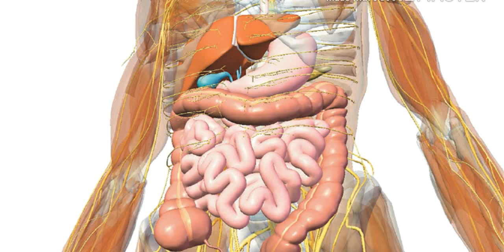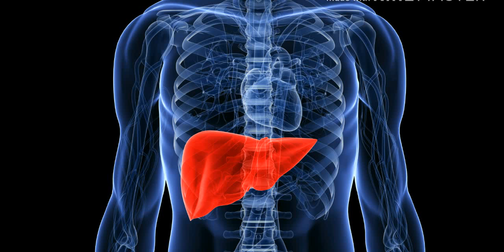Health Benefits of Curry Leaves - Stop Hair Fall | Weight Loss - Telugu badi Health Videos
Open a Free Demat Account in 10 Minutes

Amazing Benefits of Curry Leaves for Hair and Health. Curry Leaves are Useful to Reduce Diabetes and also Improves Hair Growth. Check out the Benefits of Curry Leaves in this video